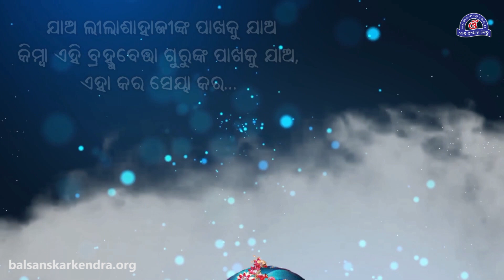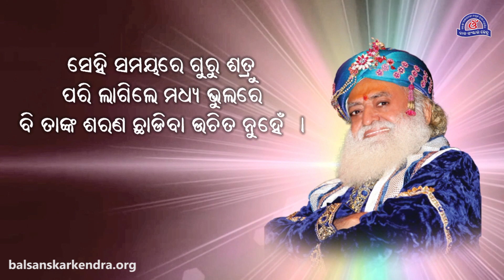ଆମର ପ୍ରକୃତ ହିତକାରୀ କିଏ ଅଟନ୍ତି ?